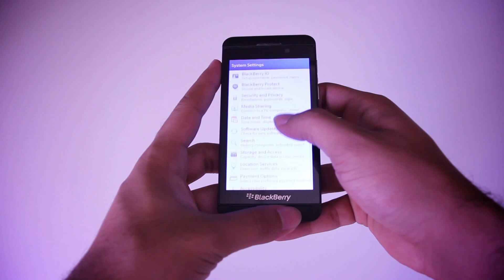طريقة تحديث بلاك بيري [Z10,Q10,Q5] إلى سوفتوير 10.2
الطريقة

-SETTINGS

-SOFTWARE UPDATE

-UPDATE

حجم التحديث كبير، تقريباً 400MB